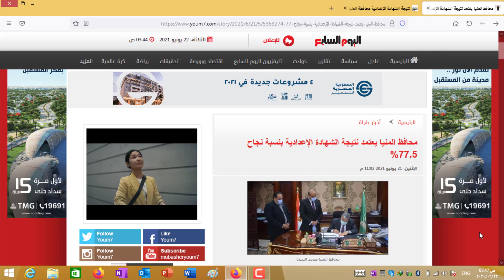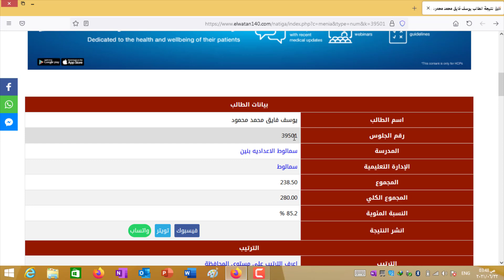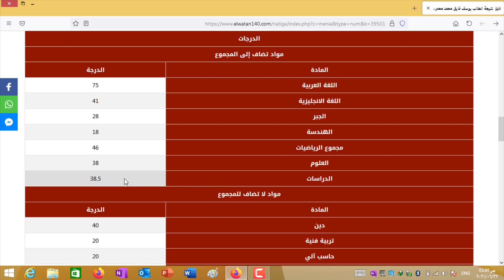نتيجة الشهادة الإعدادية محافظة المنيا 2021 بالاسم ورقم الجلوس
نتيجة الشهادة الإعدادية 2021 الفصل الدراسي الثاني ، نتيجة الصف الثالث الاعدادي الترم الثاني بالإسم ورقم الجلوس فقط  نتيجة الشهادة الإعدادية بالإسم ورقم الجلوس

نتيجة الشهادة الاعدادية 2021 محافظة المنيا بالاسم
نتيجة الشهادة الاعدادية 2021 محافظة المنيا

رابط نتيجة الشهادة الإعدادية محافظة المنيا 2021 بالاسم ورقم الجلوس

حيث يمكنكم التواصل معنا على صفحة الفيسبوك
يمكن متابعتي على تويتر
كما يمكن متابعتي على الانستغرام